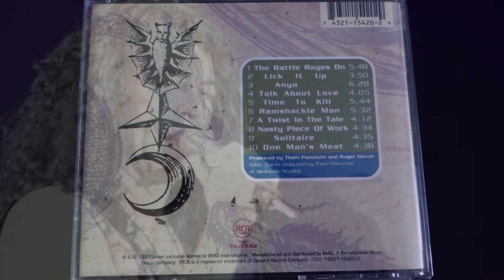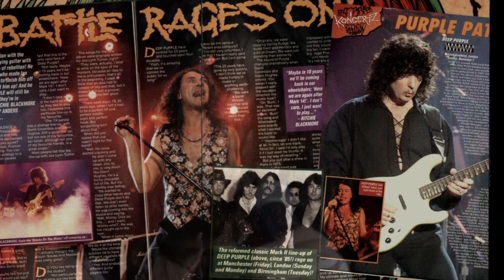Deep Purple - The Battle Rages On...🔥 🌟 31 рік / 31 years 👏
Цього дня 1993 року вийшов чотирнадцятий студійний альбом англійського хард-рок гурту Deep Purple - The Battle Rages On...🔥

😏Невеличка рубрика, що стосується моєї коллекції CD. Будемо згадувати альбоми в дату їхнього виходу (саме тих, що є в наявності).

The Battle Rages On... — чотирнадцятий студійний альбом англійського хард-рок гурту Deep Purple, випущений 19 липня 1993 року (Європа) і 26 липня 1993 року (США). Це останній альбом, записаний у класичному складі гурту Mk II, який возз’єднався вдруге (перше возз’єднання відбулося для альбому "Perfect Strangers" 1984 року).

The Battle Rages On... is the fourteenth studio album by the English hard rock band Deep Purple, released on July 19, 1993 (Europe). It is the last album recorded with the band's classic Mk II line-up, which reunited for a second time (the first reunion being for 1984's Perfect Strangers).

At the insistence of Jon Lord, Ian Paice and Roger Glover (as well as the band's management and record company), Ian Gillan eventually returned to the band during late 1992 in place of DiMeo, thus reforming the Mk II line-up. Gillan had to rework much of the material already existing for the album, which had been intended for Turner and/or DiMeo. Ritchie Blackmore allegedly became infuriated by Gillan's re-writes, believing the songs were more melodic in their original versions, and he left the band for the second and final time after a show on 17 November 1993 in Helsinki, Finland. Joe Lynn Turner later quoted Blackmore referring to the album as "The cattle grazes on". American guitarist Joe Satriani joined Deep Purple as a temporary replacement for the remainder of the tour. A handful of working tracks written during The Battle Rages On... sessions would turn up on subsequent solo releases by Turner under different song titles.